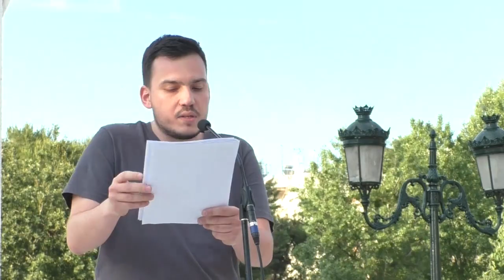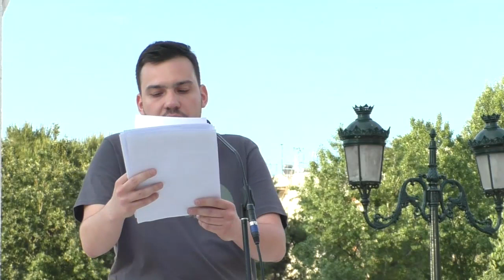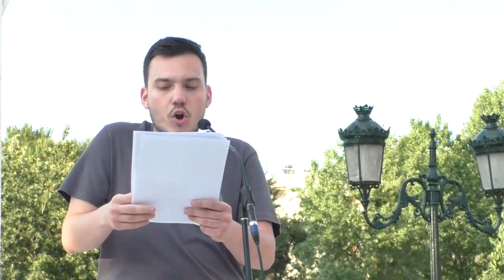ΧΑΙΡΕΤΙΣΜΟΣ ΤΟΥ Χ. ΚΑΡΑΧΡΗΣΤΟΥ ΣΤΗΝ ΣΥΓΚΕΝΤΡΩΣΗ ΣΤΗ ΘΕΣΣΑΛΟΝΙΚΗ